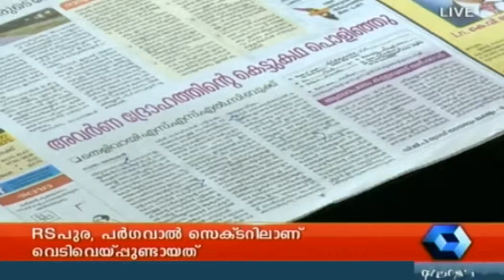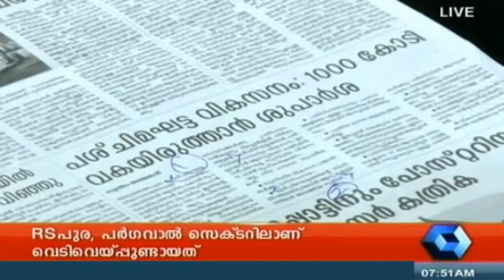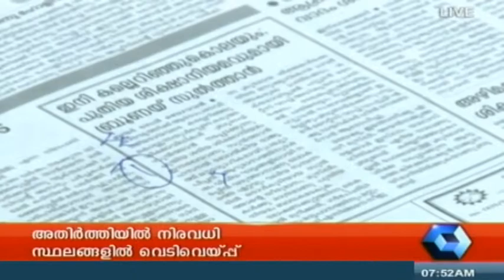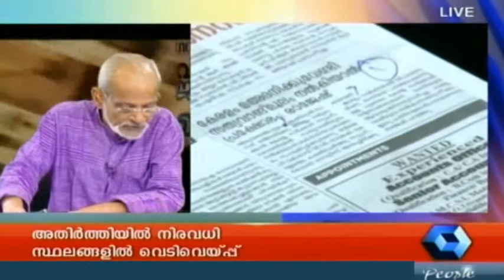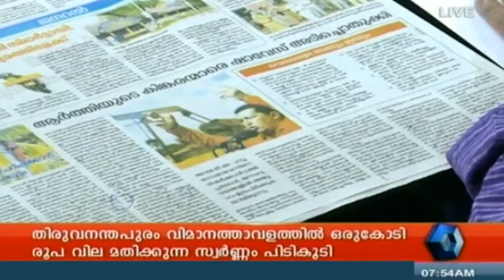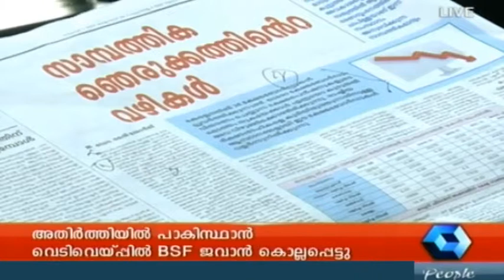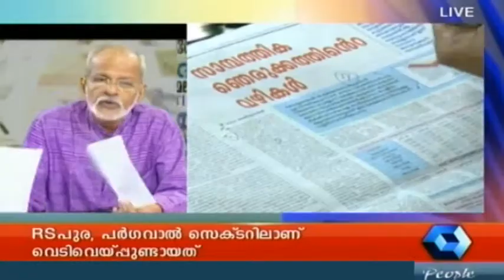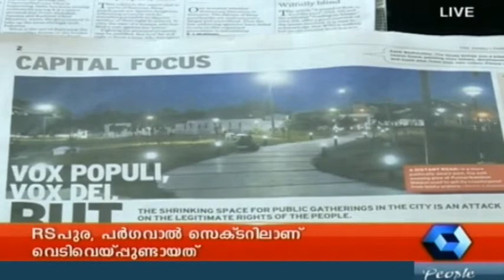Varthamanam 23 10 2013 PT 4/4